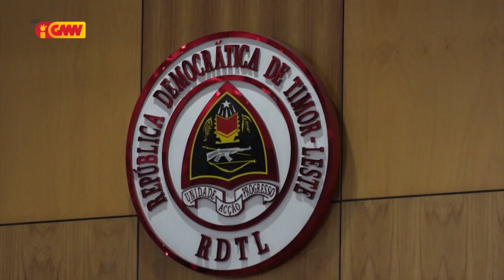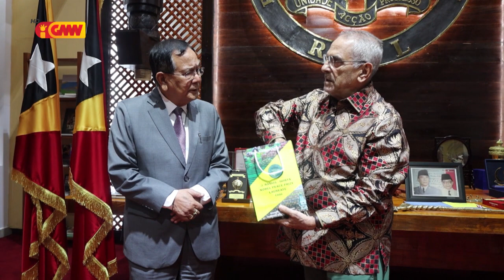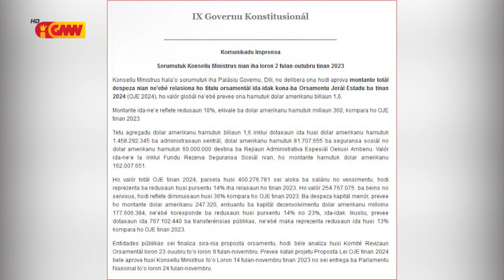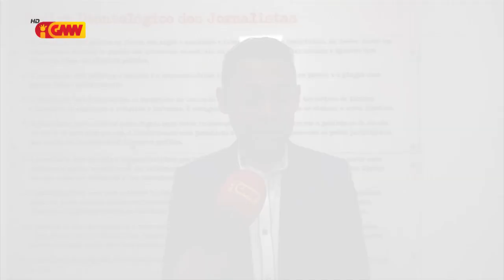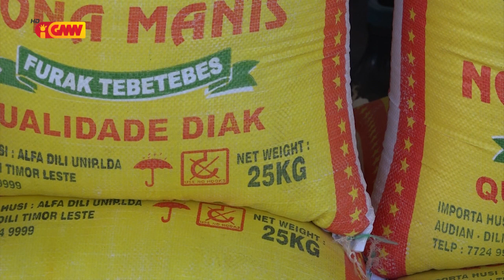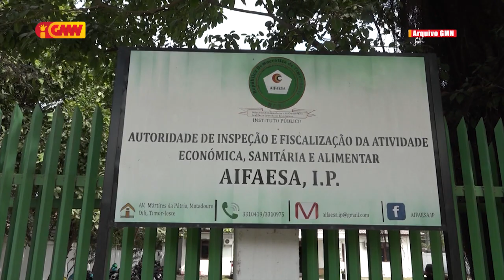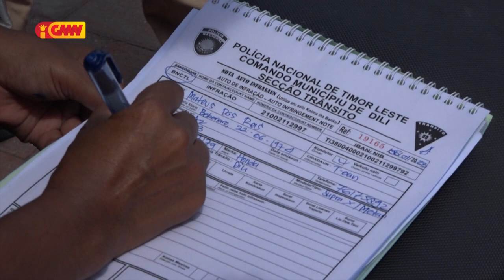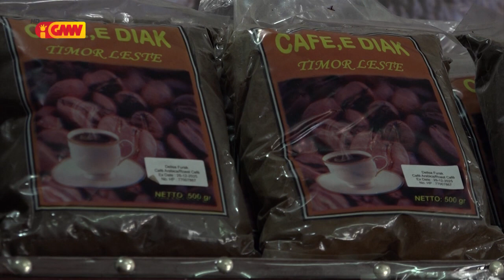JORNAL SEMANARIO 07 de Outubro 2023